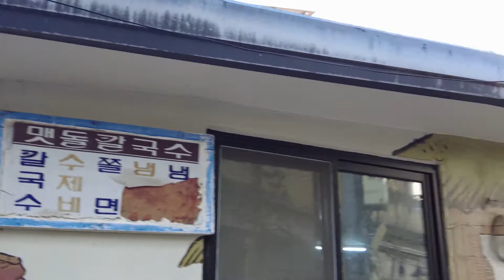신포국제시장 골목안에 숨어 있는 노포의 칼국수 | kalguksu Sinpo International Market | MUKBANG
Hello, we are Kung Food Panda.

👉가게이름 - 맷돌 칼국수
🌏주소 - 인천 중구 신포로 32-16 맷돌칼국수
🚗주차 - 가능(공영주차장)
⏰영업시간
11:00부터~20:00 화요일 휴무
💰💰💰가격
떡복기 4000원
쫄면 6000원
칼국수 6000원